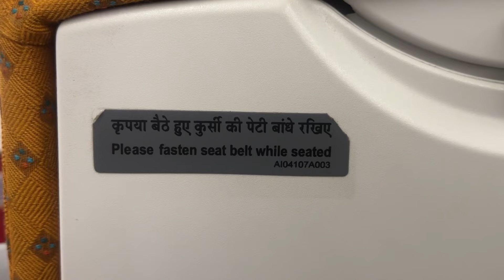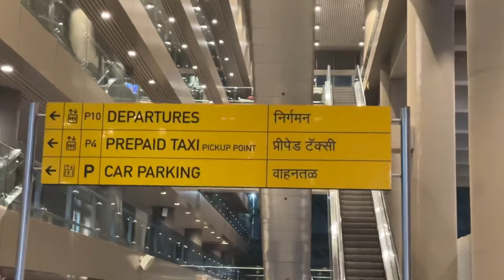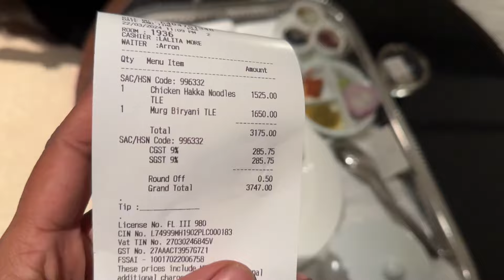WE DID IPL COMMENTARY 🔥 GOING TO MUMBAI FOR IPL 😱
LuvLap 360° Soft Spout Baby...